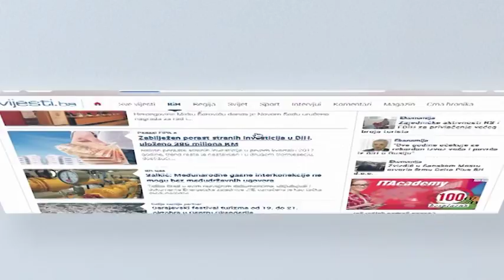Hrizostom: Odvraćanje Srba od povratka